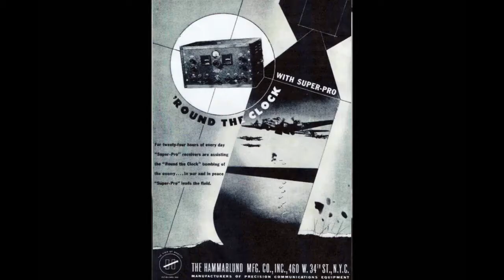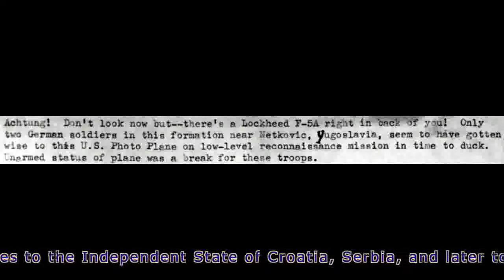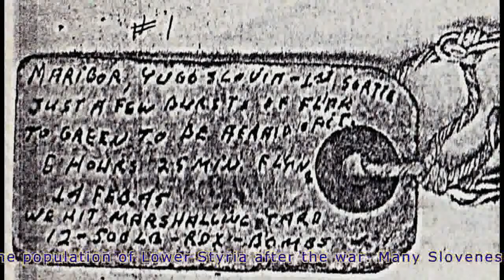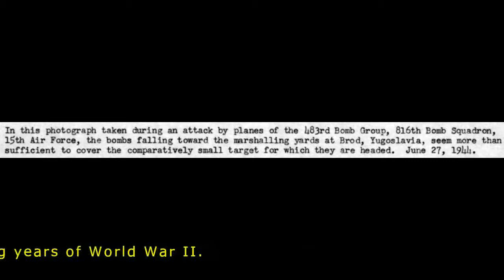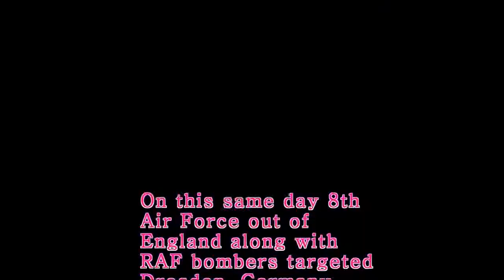WW2-TSgt Denver (nmi) Cordle-1st Sortie-14 February, 1945. Maribor, Yugoslavia.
TSgt Denver Cordle 1st Sortie 14 February, 1945. Maribor, Yugoslavia. Produced from youtube clips and various other sites.
No copyrights claimed. David, one of his son's was born 14 Feb. 1955.